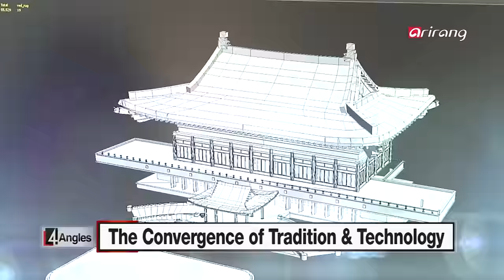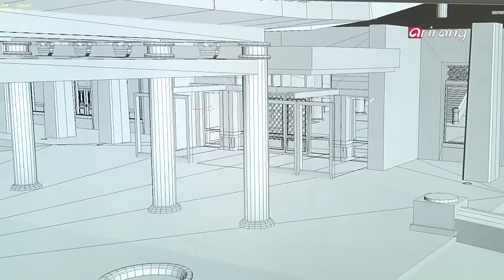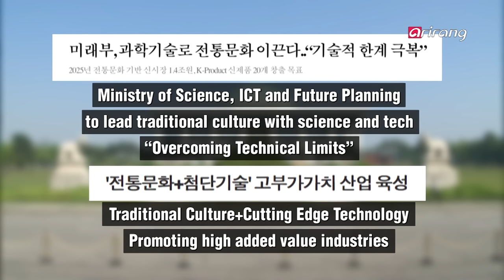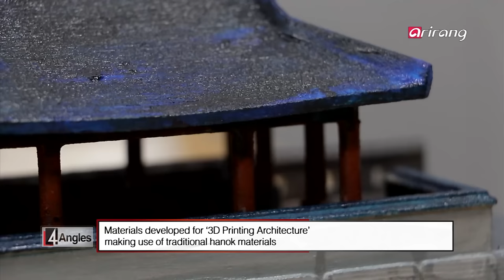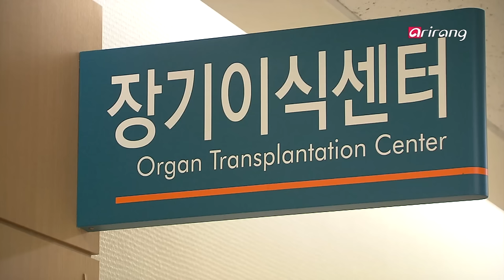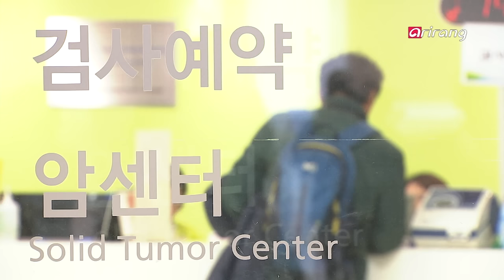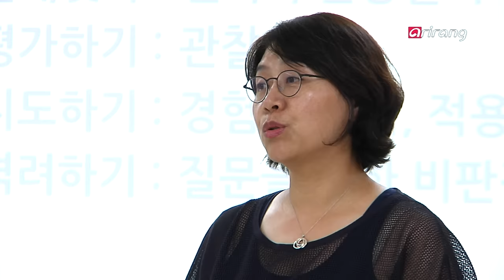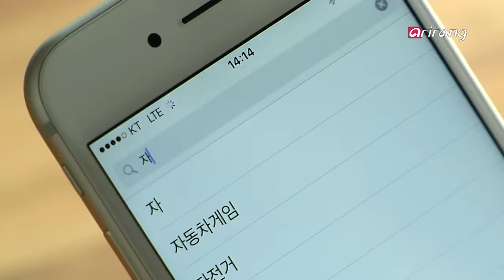4 Angles(Ep.133) _ Full Episode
The 2016 Culture Communication Forum
Key Agenda at G20 2016 and Security in Northeast Asia
The Convergence of Traditional Culture and Technology

전세계 문화예술계 리더 방한 '2016 문화소통포럼(CCF)'
제11차 'G20정상회의', 주요의제 및 동북아 외교안보 향방
전통문화와 과학기술의 융합! 고부가가치 산업으로 거듭나다.
9월 9일 장기기증의 날, 장기기증 활성화를 위한 방안은?